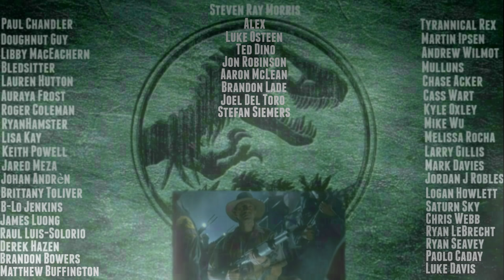New Jurassic World 3 Details Revealed About Laura Dern And Jeff Goldblum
Hey guys! In this video I go over some of the news surrounding Jurassic World 3 and the details that have been revealed by Chris Pratt about Laura Dern and Jeff Goldblum coming back the series. Apparently Ian Malcolm is going to be doing more than just sitting around in a court room like he did in Fallen Kingdom and Ellie Sattler (Degler?) has been meeting with Owen Grady off-screen for some development on the Colin Trevorrow sequel to the Jurassic Park series! Hope you all enjoy! :D